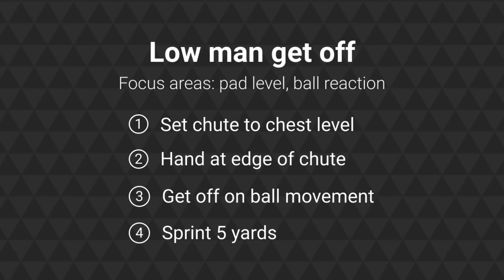Low Man get Offs (Chute)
D-Line Coach DJ Bakken's Position Warmups, Get Offs, Hand Placement, EDD's, (Every Day Drills)